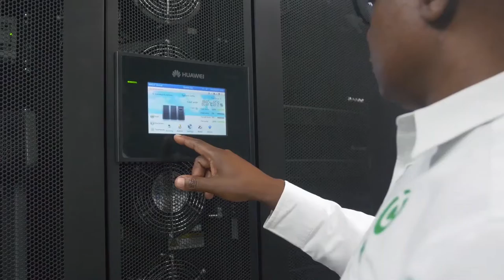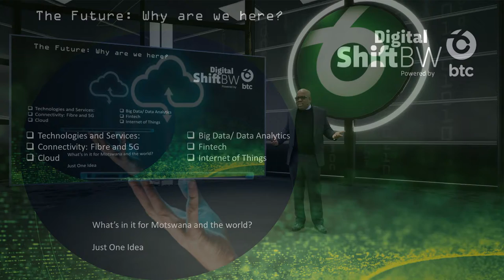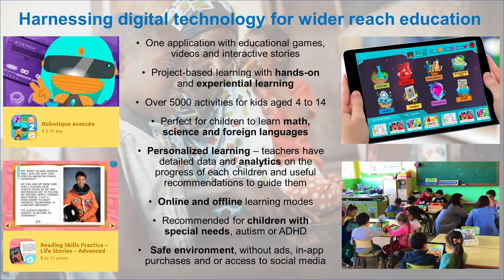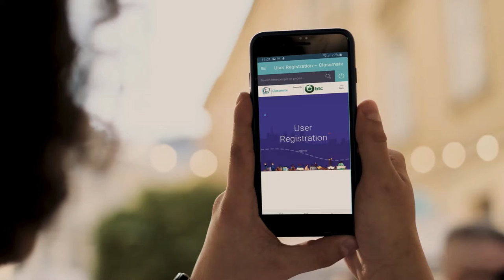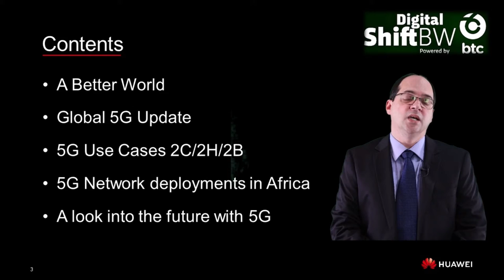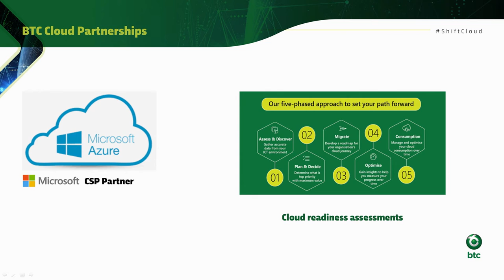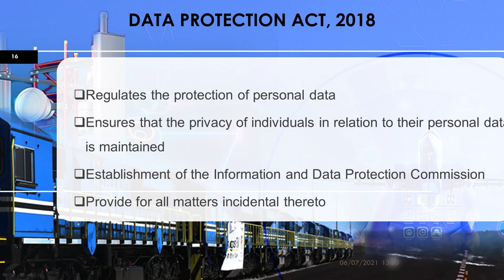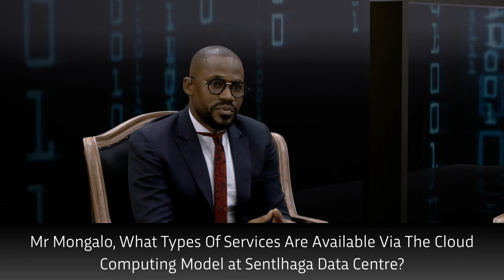BTC Digital Shift BW - Day 1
Digital Shift BW Day 1 Chapters

00:00 Opening Sequence
01:07 Opening Remarks: Moderator & MC

Shift Policy
08:56 Opening Remarks BTC Board Chair; Ms. Lorato Boakgomo-Ntakhwana
20:15 Implementing an inclusive Digital Agenda; Minister of Transport and Communications - Hon. Thulagano Segokgo
32:27 BTC as the anchor of the BW Digital Agenda; BTC, MD - Anthony Masunga

Shift Connectivity
47:10 -  BTC, COO - Aldrin Sivako

1:14:58 – VSAT capability and partnership with BTC
Eran Shapiro: Business & Technology Ventures – SpaceCom

1:40:33 – Secure Remote Work
Conrad Steyn: Head of Engineering, Sub-Saharan Africa – CISCO

1: 55:01 – Enterprise Security without compromise
Paul Williams: Country Manager – Fortinet

2:07:36 – The Value of Connectivity in e-Learning
Prof. David Norris: Vice Chancellor – University of Botswana

2:17:17 Doing Business from anywhere through VSAT connection (Case Study)
Mr. Richard Vaka – Farmer

2:32:12 Interactive Session
Remote Work: How BTC  has enabled the new normal
Tumediso Mphato: Head of Technology Planning – BTC
Prof. Norris: Vice-Chancellor – UB
Thari Pheko: Board Member – BTC

Shift5G

3:02:38 5G Opening Sequence
3:02:34 Nimrod Smit: Southern Africa Carrier Marketing – Huawei

ShiftCloud

3:29:08 Cloud Opening Sequence
3:29:38 - Tshepo Mongalo: Head of IT Infrastructure – BTC

3:50:32 Enabling teamwork from anywhere
Mohamed El Nemr – Microsoft

4:11:44 Solve Business Growth Challenges by Automating Processes, Alerts, and Redundant Tasks
Nitin Sanghi – RPC Data

4:25:53 Data Protection ACT and Cyber-Security Framework
Cecil Masiga: Director - Ministry of Transport and Communications

4:35:53 Digital Transformation of SMMEs using Cloud Technology
Kenneth Setimela: MD – Leverage Point

4:51:13 Interactive Session
How Cloud Services enable the Enterprise Space
Tshepo Mongalo: Head of IT Infrastructure – BTC
Tshoganetso Kepaletswe: Chief of Technology Officer – BOCRA

5:29:26 Closing Remarks
MC – Oratile Jazzelle Kebakile